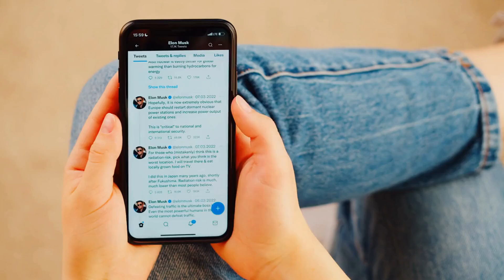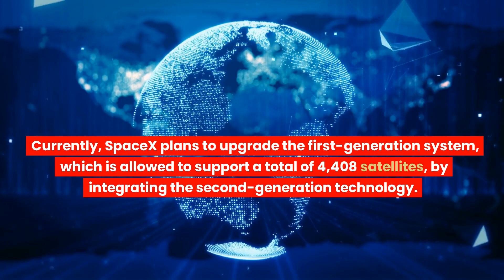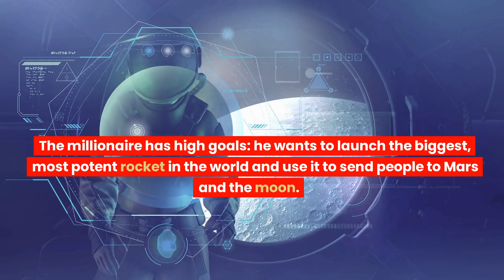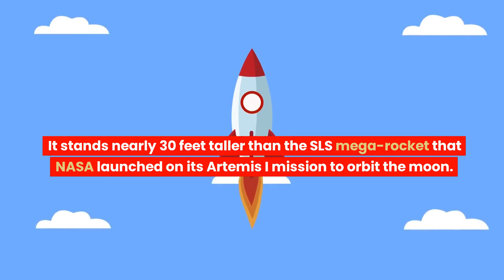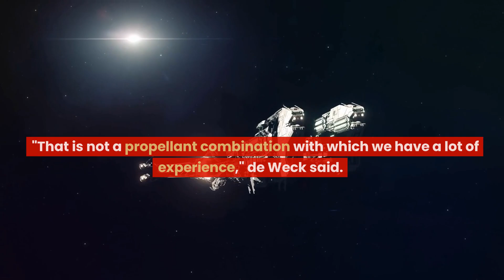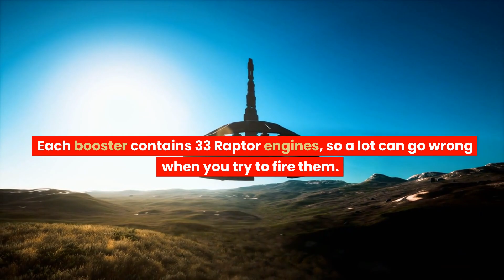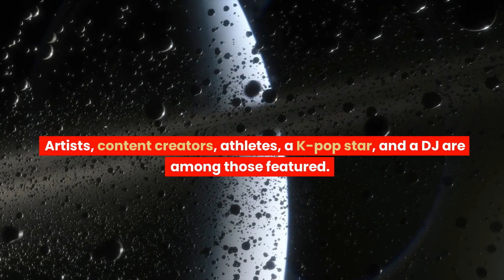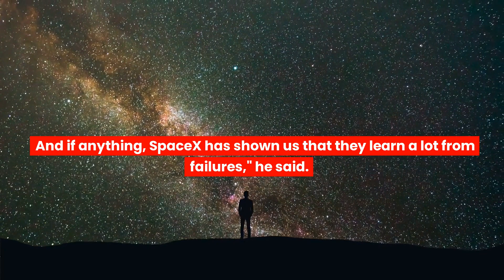Breaking News 🚀: SpaceX Launch SPOTTED, SpaceX + NASA SUPERSHIP and More!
Here, you'll find comprehensive coverage of all the latest developments, technologies and scientific breakthroughs related to the exploration of outer space and the innovative work of SpaceX and its commercial partners. From the first launch of the Falcon 9 to the historic flight of the Crew Dragon capsule, we’ll keep you informed of every major milestone and provide you with exclusive interviews with experts in the fields of spaceflight, astronomy and space exploration. So tune in and stay prepared to gain a deeper understanding of the pioneering spirit of space exploration.